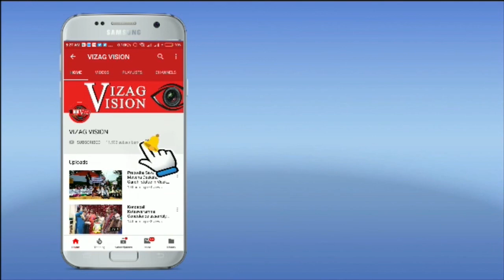CM Relief Fund Check Distribution for Victims Program North Constituency by KK Raju in Visakhapatnam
CM Relief Fund Check Distribution for Victims Program at North Constituency by KK Raju in Visakhapatnam,Vizag Vision